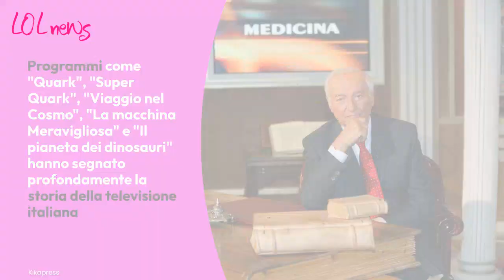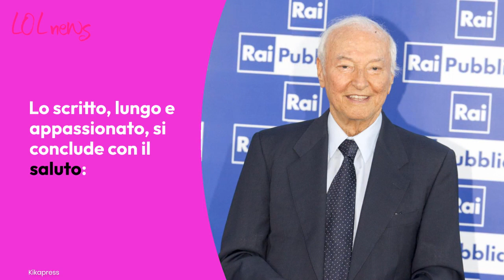Ulisse, la lettera di Piero Angela prima di morire fa commuovere tutti: quelle parole commoventi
Alberto Angela celebra il padre Piero e il suo lavoro attraverso una puntata speciale di Ulisse che, sul finale, ha fatto commuovere tutti

LEGGI ANCHE:-- Questa è la città meno ecosostenibile d'Italia: non farti ingannare dal mare cristallino e dalle spiagge bellissime